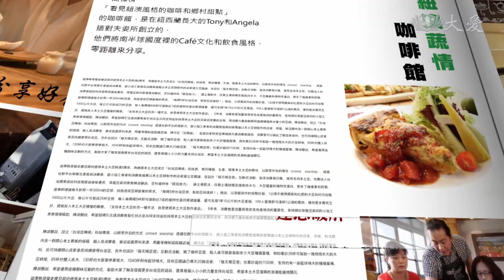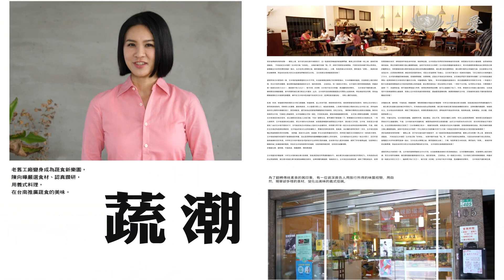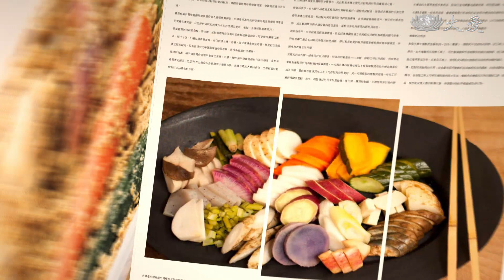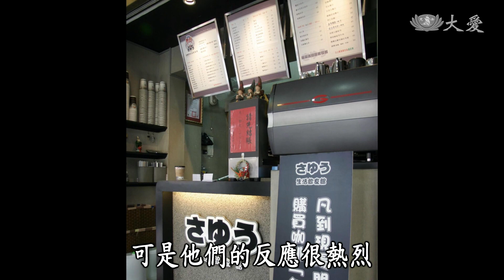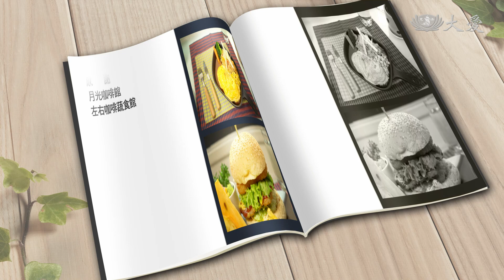【蔬果生活誌】20190710 - 蔬通味蕾的午後時光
充滿文藝氣息的臺南，隱身著許多優質的蔬食咖啡館，帶您一探究竟。 希望忙碌的人們有個放鬆、可閱讀聊天的地方，除了在料裡上下功夫，也打破傳統框架，創造咖啡館的無限可能。

從茶飲、輕食專賣小舖，到擁有自己的咖啡館，蔡家三兄弟齊心努力，展開長達十五年的蔬食之旅。

(12280568)